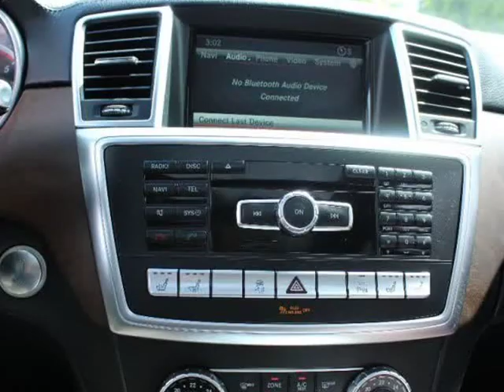2015 Mercedes-Benz M-Class 4MATIC 4dr ML 350 BlueTEC (Surrey, British Columbia)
7237 King George Blvd
Surrey